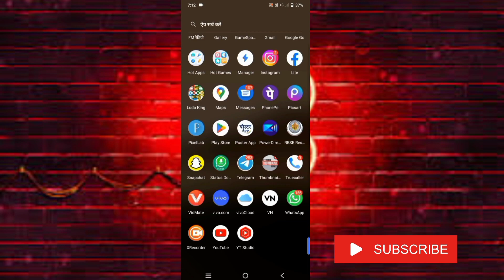YouTube video thumbnail बनाने का सही तरीका YouTube video thumbnail kaise banaye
only YouTube video thumbnail kaise banaye
next video viral ho Gaya finally

आपके प्रश्न:
थंबनेल
थंबनेल
यूट्यूब थंबनेल
थंबनेल कैसे बनाएं
थंबनेल कैसे बनाएं
यूट्यूब थंबनेल कैसे बनाएं
थंबनेल कैसे बनाएं यूट्यूब वीडियो में
थंबनेल यूट्यूब पर कैसे लगाये
पिक्सेललैब से थंबनेल कैसे बनाएं
थंबनेल कैसे बनते हैं
यूट्यूब का थंबनेल कैसे बनाएं
Youtube वीडियो के लिए थंबनेल कैसे बनाएं
यूट्यूब के लिए थंबनेल ट्यूटोरियल
यूट्यूब वीडियो के लिए थंबनेल कैसे बनता है
थंबनेल यूट्यूब पर कैसे बनाएं
वीडियो का थंबनेल कैसे बनाएं
वीडियो थंबनेल कैसे बनाएं
यूट्यूब वीडियो थंबनेल कैसे बनाएं
थंबनेल कैसे बनाते है
यूट्यूब वीडियो के लिए थंबनेल कैसे बनाएं
यूट्यूब के लिए थंबनेल कैसे बनाये
मोबाइल में थंबनेल कैसे बनाते है
कैसे यूट्यूब वीडियो के लिए थंबनेल बनाने के लिए
पिक्सल लैब में थंबनेल कैसे बनाते हैं
प्रोफेशनल थंबनेल कैसे बनाये
मोबाइल से प्रोफेशनल थंबनेल कैसे बनाये
पिक्सल लैब में प्रोफेशनल थंबनेल कैसे बनाएं
यूट्यूब वीडियो के लिए प्रोफेशनल थंबनेल कैसे बनाएं
यूट्यूब पर थंबनेल कैसे बनाये
थमेल कैसे बनाये